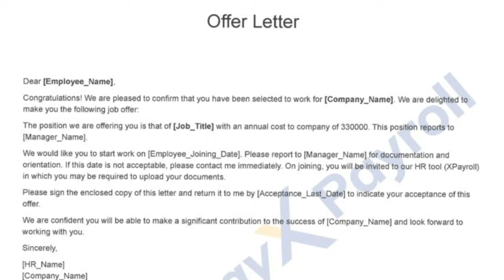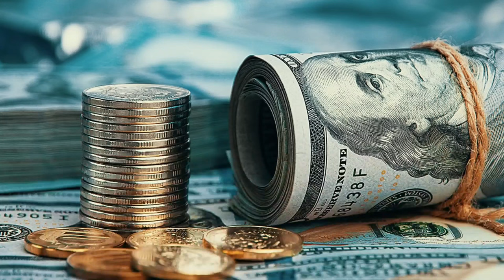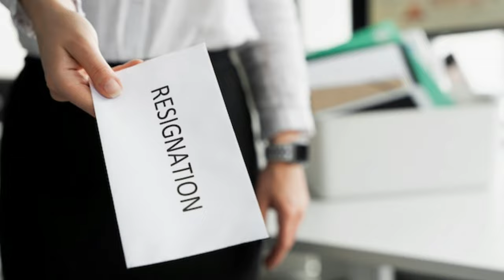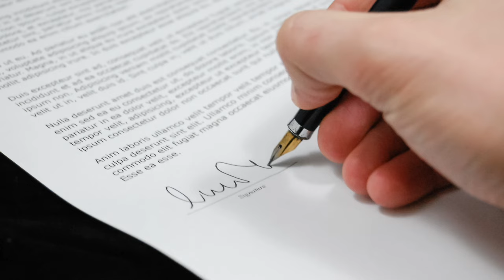if you have not served the notice period then what can happen ? Leaving company without notice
Maine is video me btaya h ki agr aap bina notice period serve kiya job leave kr dete ho to us case me kya ho sakta h kya aapko experience letter milega or kya aapki salary milegi full detail me hindi me discuss kiya h i hope aapko video acha lage thanks. if you have not served the notice period then what can happen ? Leaving company without notice

Thanks.